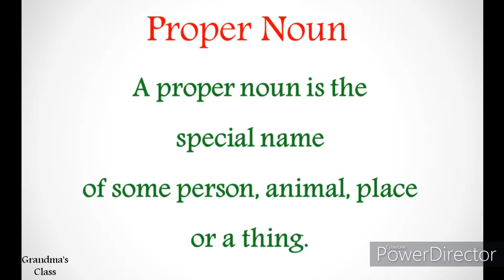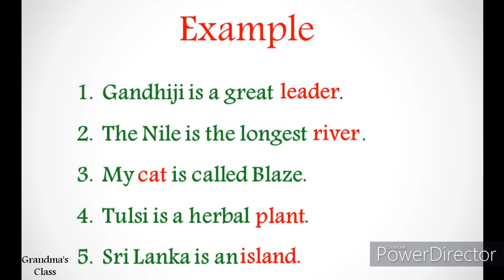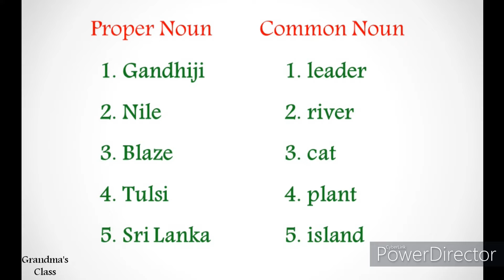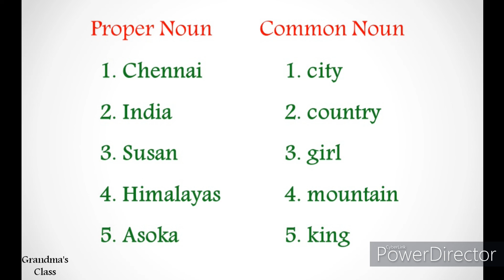Level 1 English Grammar | Noun Part 2 | Common Noun & Proper Noun | Explained in Tamil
Noun Part 2 | Common Noun & Proper Noun | Explained in Tamil

In this video, you will learn about Proper Noun and Common Noun. Their difference with examples. See the entire video for complete understanding.

Happy Learning !!!